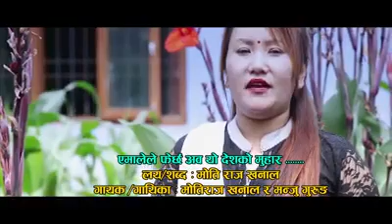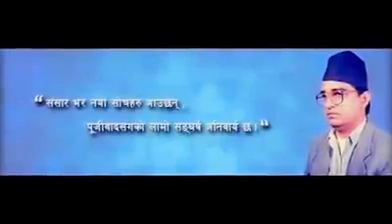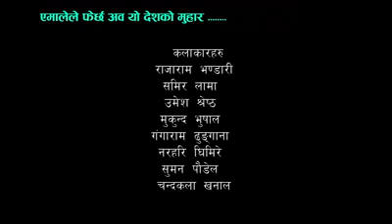एमाले ले फेर्छ अब यो देश को मुहार....